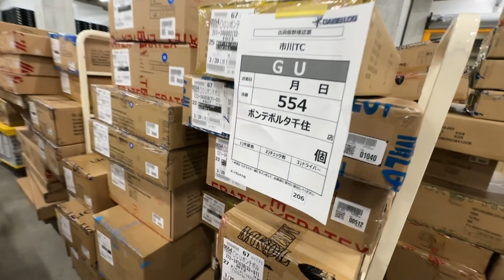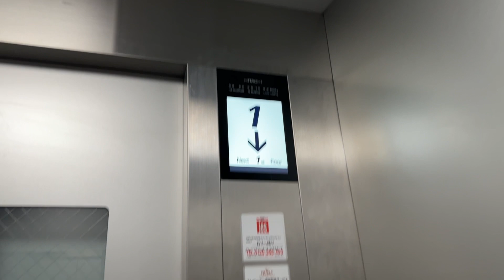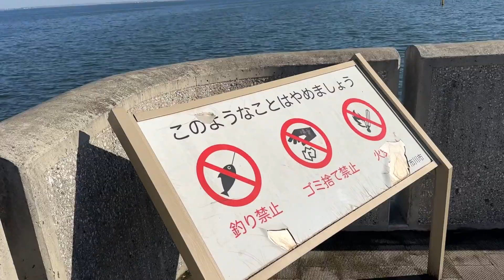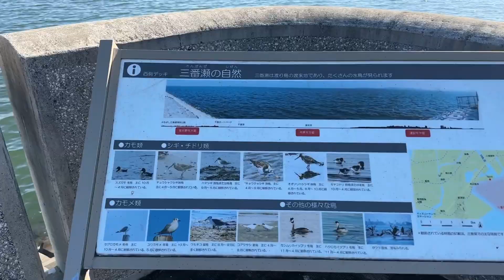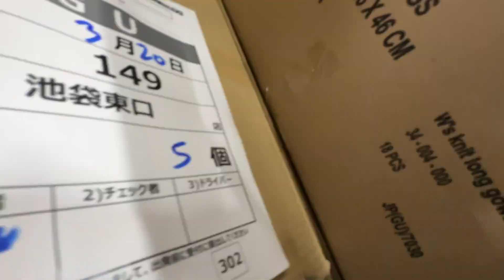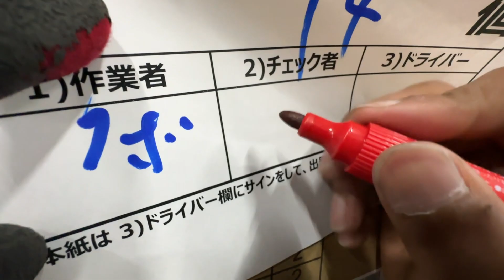STRUGGLES OF A INDIAN 🇮🇳 STUDENT IN JAPAN || MY LIFE IN JAPAN || HINDI VLOG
Vlog #36

Hello everyone

I'm Nikhil from India (Haryana)

In This vlog I’ll show you my part time job and many more. Hope you all like it.

And I Also told many informative things, so watch it till end.

If you have any query or suggestions please comment us below.

(nikhil rathee_p.n)

Thanking you:

NIKHIL RATHEE